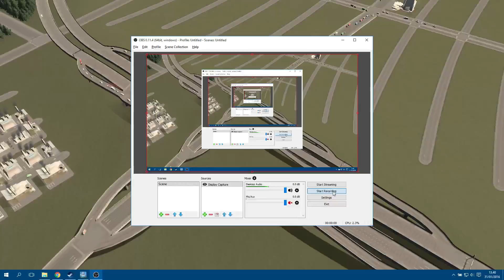Median U-Turn Interchange ; Cities: Skylines